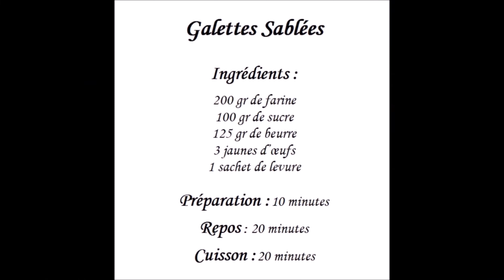Recette Facile de Galettes Sablées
Voici Notre Recette : Recette Facile de Galettes Sablées . RecetteFaciledeGalettesSablées .

Galettes Sablées
Ingrédients :
200 gr de farine
100 gr de sucre
125 gr de beurre
3 jaunes d’œufs
1 sachet de levure
Préparation : 10 minutes
Repos : 20 minutes
Cuisson : 20 minutes